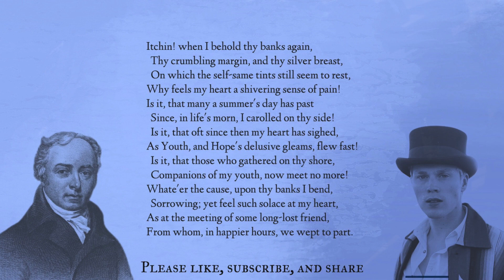Sonnet: To the River Itchen by William Lisle Bowles [with text] - read by poet Arthur L Wood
Sonnet: To the River Itchen by William Lisle Bowles

Itchin! when I behold thy banks again,
  Thy crumbling margin, and thy silver breast,
  On which the self-same tints still seem to rest,
Why feels my heart a shivering sense of pain!
Is it, that many a summer's day has past
  Since, in life's morn, I carolled on thy side!
  Is it, that oft since then my heart has sighed,
As Youth, and Hope's delusive gleams, flew fast!
  Is it, that those who gathered on thy shore,
  Companions of my youth, now meet no more!
Whate'er the cause, upon thy banks I bend,
  Sorrowing; yet feel such solace at my heart,
As at the meeting of some long-lost friend,
From whom, in happier hours, we wept to part.